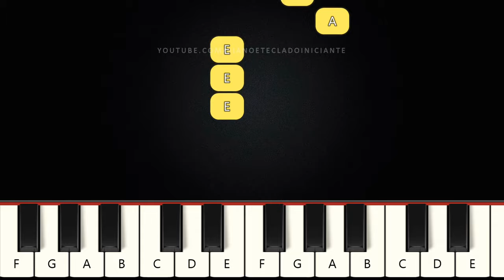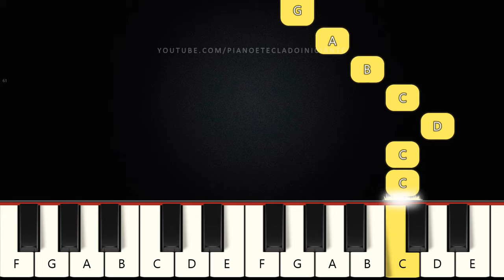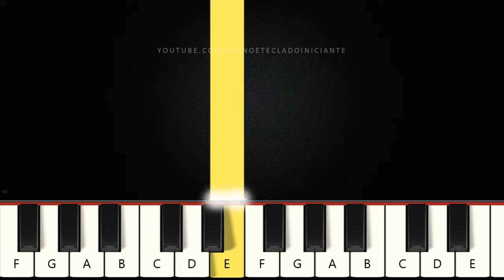Eu Navegarei | Piano e Teclado Iniciante Nível Fácil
Aprenda como tocar piano e teclado com a música Eu Navegarei no Nível Fácil para INICIANTES.